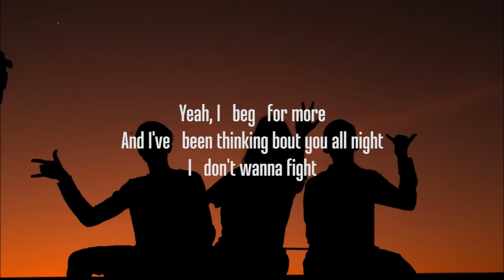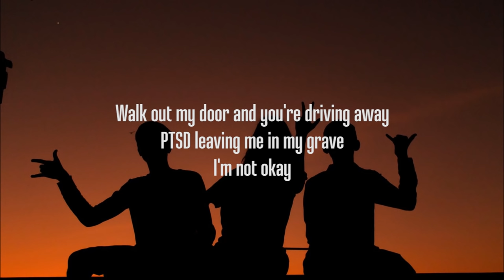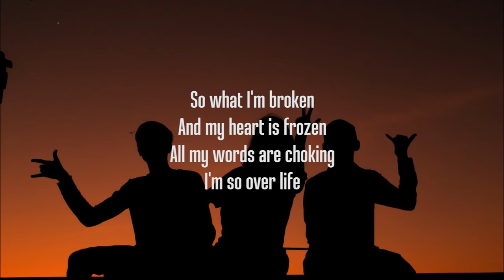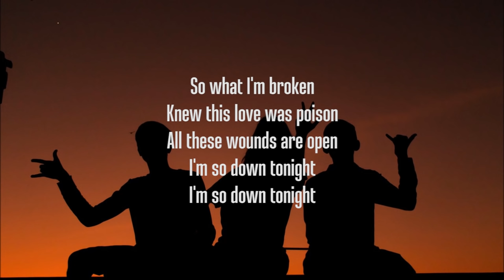jxdn - So What (Lyrics) by Jaden Hossler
jxdn - So What (Lyrics)
Jaden Hossler - So What

Picture : unsplash

so what lyrics :

These thoughts in my head take control
But when I'm down I beg for more
Yeah, I beg for more
And I've been thinking bout you all night
All these other random girls wanna kill my vibe
Yeah, What a waste of time

So what I'm broken
And my heart is frozen
All my words are choking
I'm so over life
Knew this love was poison
All these wounds are open
I'm so down tonight

Exhausted, it's toxic
You took a line and crossed it
Don't miss me, you're busy
It sucks that you're so pretty
Walk out my door and you're driving away
PTSD leaving me in my grave
I'm not okay

She said its all my fault
Its all mine
Its all my
Its all mine
Its all my